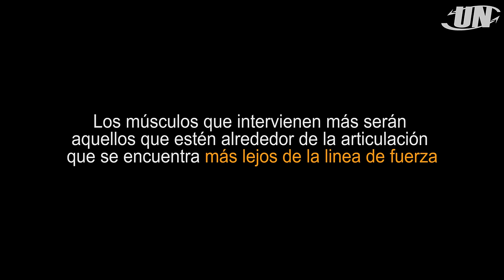Adiós a las PIERNAS DE POLLO con este ejercicio | Desarrolla tus piernas!